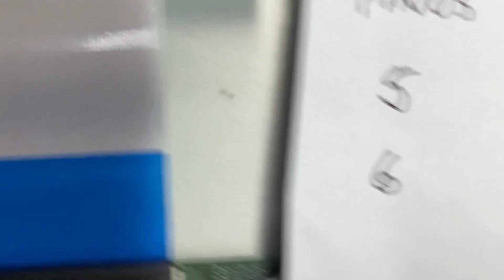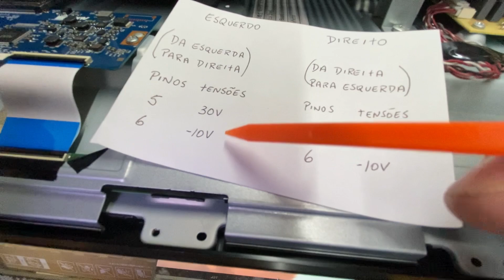TV com imagem tremida. Consertar sem fita no flat. Método odd even bypass, sem perder qualidade.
Dica de reparo de tv com imagem tremida sem o uso de fita adesiva para isolar trilhas no cabo flat.
O procedimento é feito com a fixação das tensões de VGH e VGL em determinados pinos.